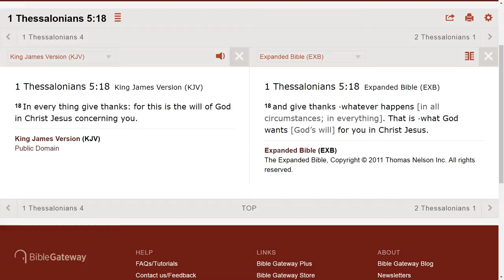Teenager almost got struck by a car while crossing the street (T).